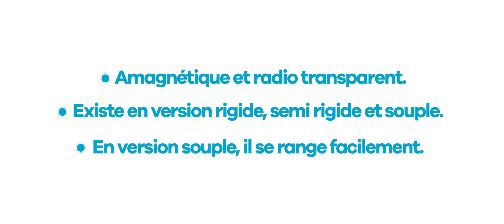TRANSALT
Spécialement conçu pour faciliter le travail des pompiers puis des urgentistes, le matelas de transfert TRANSALT® est constitué d’une face glissante, côté brancard, et d’une face capitonnée, côté patient.
Associé à un brancard, il apporte du confort au patient et permet une translation en toute sécurité. Les brancardiers déplacent le patient allongé sur le matelas en tractant les poignées.
Le TRANSALT®,  est radio-transparent, amagnétique, imperméable.